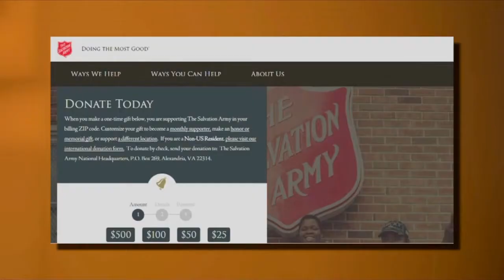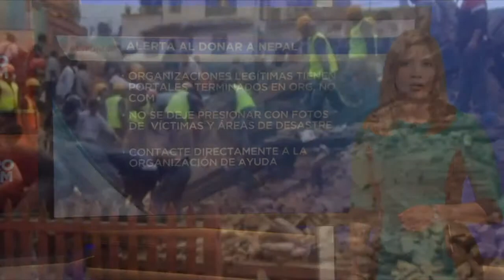NOTICIAS 33 MIÉRCOLES 29 DE ABRIL 7:45 A.M.